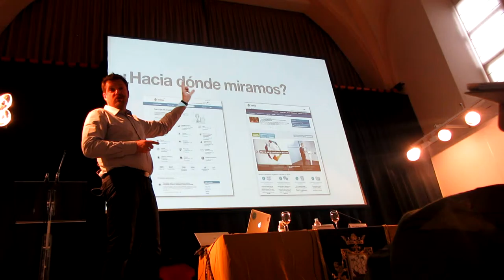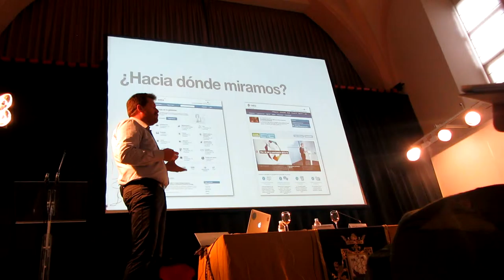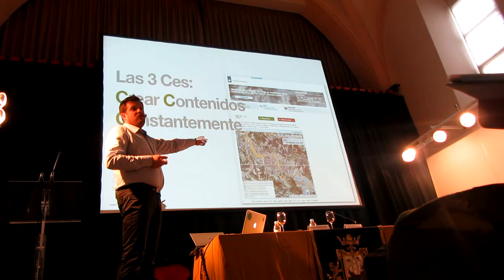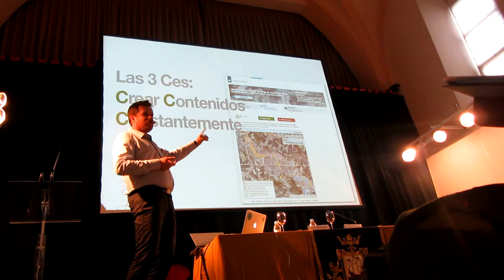LoHacemos13 7º Vídeo